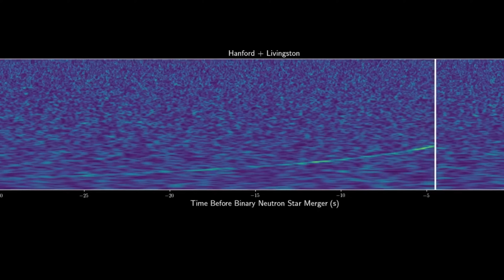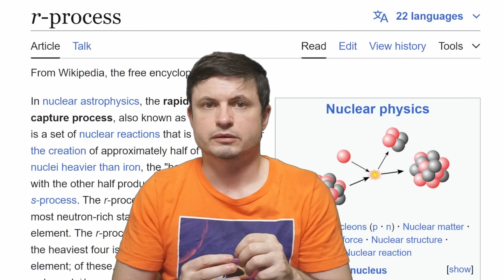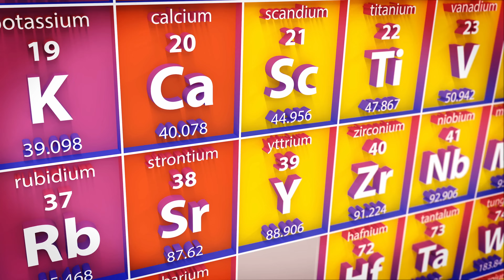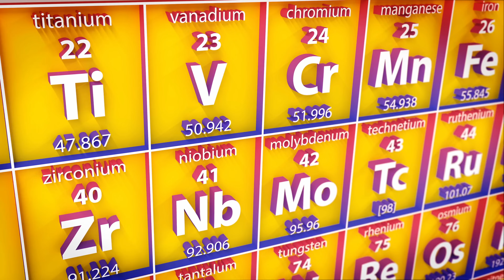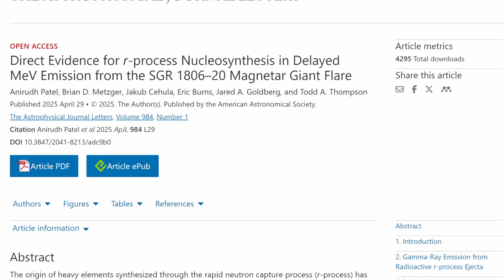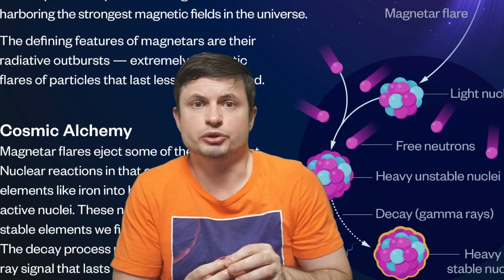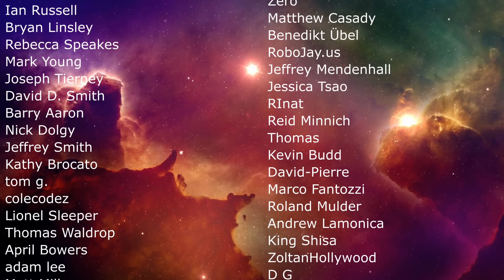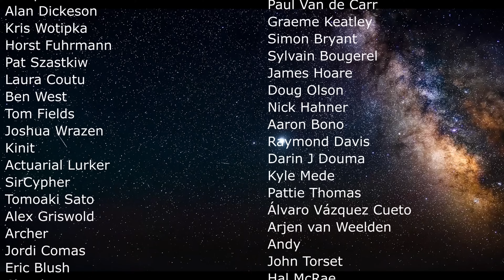Creation of Gold in a Never Before Seen Way Using Magnetars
Hello and welcome! My name is Anton and in this video, we will talk about the unusual new way that universe creates heavy elements using magnetars

0:00 Alchemy and the goal of gold transmutation
1:10 Gold formation in the universe
1:50 Gravitational wave and a kilonova
3:48 Collapsing stars and black holes can also create gold?
6:00 New way to generate gold - strange new magnetar explosions
8:40 What was observed and why it was exciting
9:50 What's next? Conclusions

Credit:
Alex Nitz/Max Planck Institute for Gravitational Physics/LIGO
Lucy Reading-Ikkanda/Simons Foundation